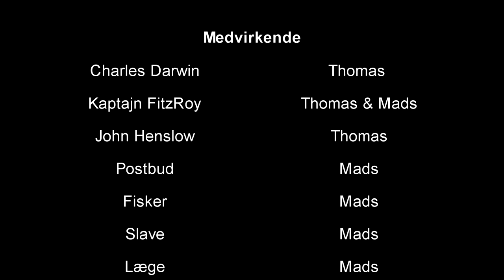[Charles Darwins Evolutionsteori] - Jordomrejsen med HMS Beagle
[Forkortet] - Projektopgave 9.A Forandring og Konsekvenser | Charles Darwins Evolutionsteori (underordnet Charles Darwins rejse med HMS Beagle)

Charles Darwin tager på en jordomrejse på 5 år (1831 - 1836) med HMS Beagle og opdager en masse spændende ting. Han får udtænkt en helt ny idé om evolution.